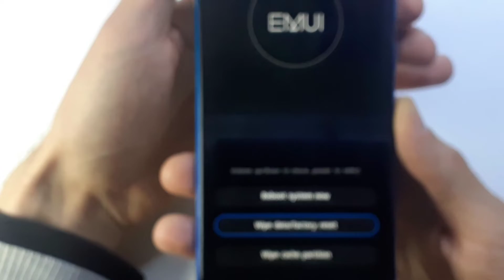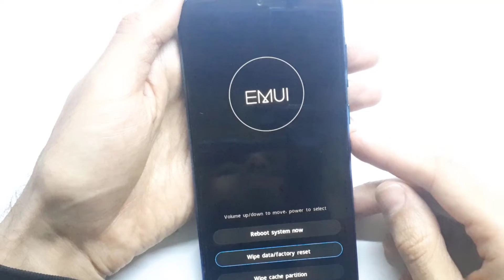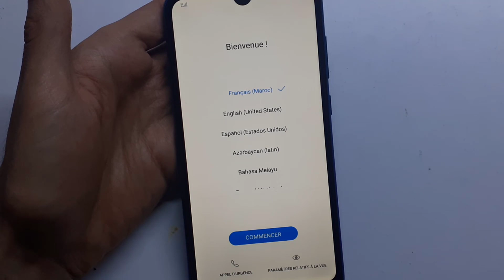فورماط هاتف هواوي y7 prime 2019 .29.04.2022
reset Huawei y7 prime 2019